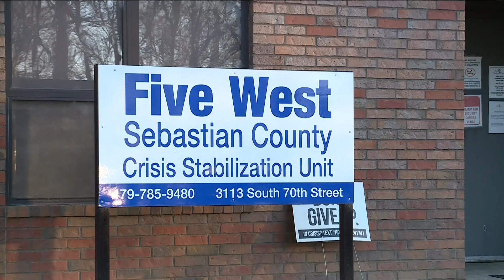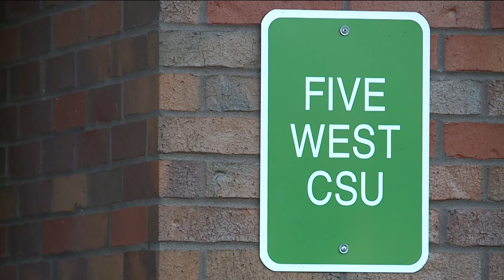Gov. Sanders giving over $30 million to mental health resources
Local mental health resources say they are grateful for the governor's support on the issue.